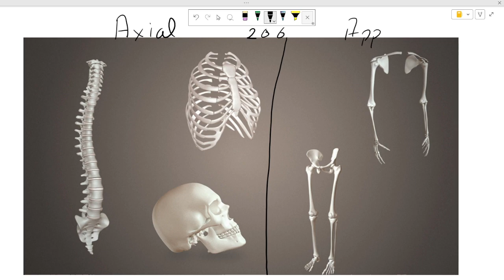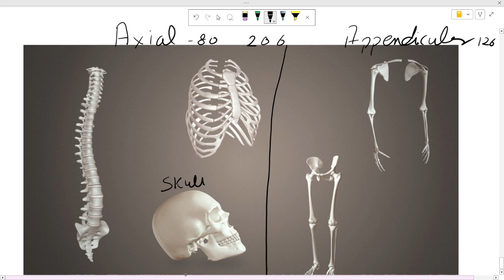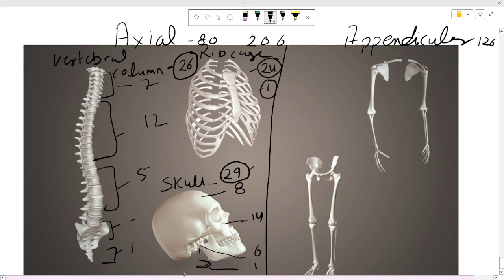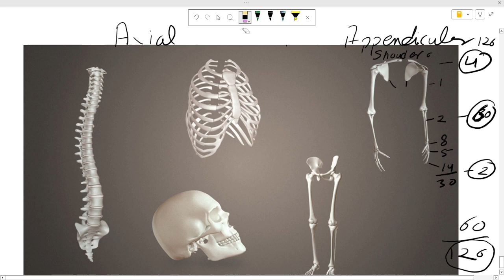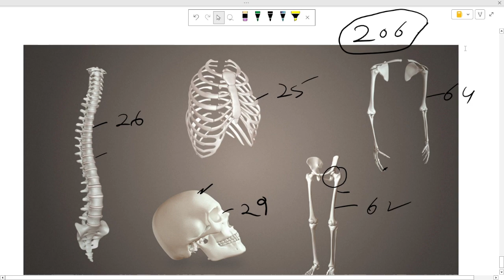Bones of Human Skeleton || UGC NET Physical Education